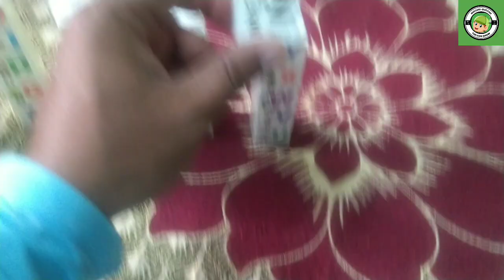A for Apple Alphabet Series with buildings! learn alphabet series in Hindi!!